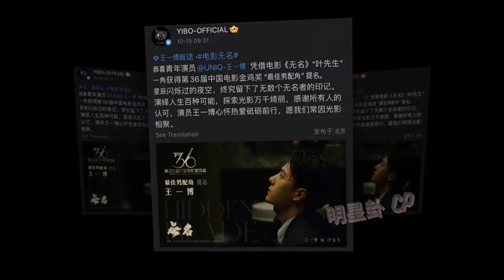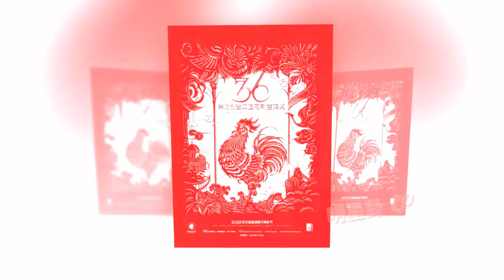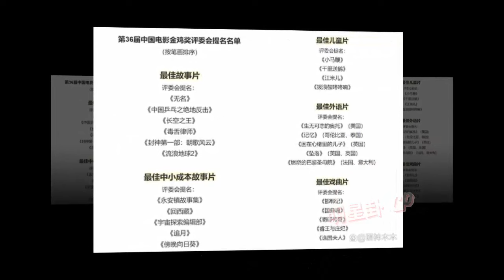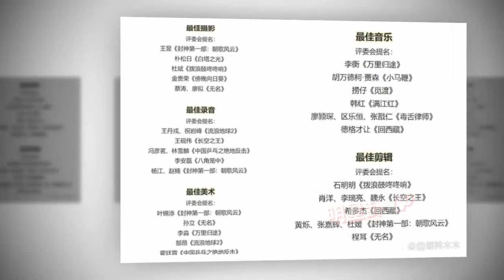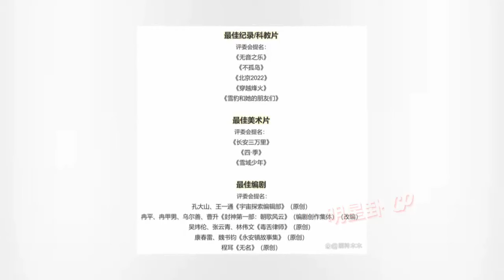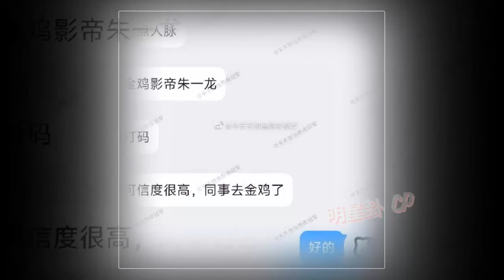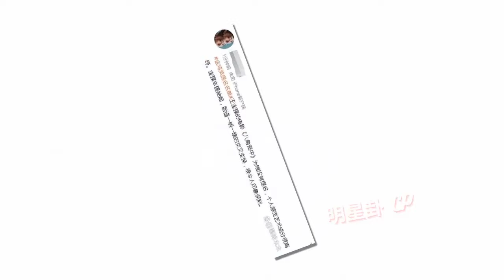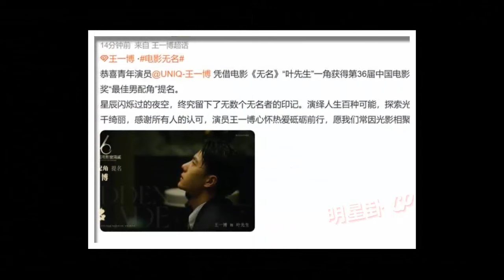王一博入围第36届金鸡奖 演技备受赞赏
恭喜王一博获得第36届金鸡奖最佳男配角提名！
今天，2023年10月15日，让我们恭喜刚刚获得第五届金鸡奖最佳男配角提名的才华横溢的演员王一博。36.这是对你在电影中的努力和才华的极其自豪的认可行业。

王一博通过在众多影视作品中的出色角色不断证明自己的才华。这不仅是他首次获得金鸡奖提名，也是他职业生涯的重要一步。

除了获得金鸡奖提名外，王一博还在其他知名颁奖典礼上获得了认可。
English translation:
Wang Yibo was nominated for the 36th Golden Rooster Award and his acting skills were highly appreciated

Congratulations to Wang Yibo for being Nominated for Best Supporting Actor at the 36th Golden Rooster Awards!

Today, on October 15, 2023, let's congratulate talented actor Wang Yibo, who has just been nominated for the title of Best Supporting Actor at the 5th Golden Rooster Awards. 36. This is an extremely proud recognition for your efforts and talent in the film industry.

Wang Yibo constantly proves his talent through excellent roles in many film and television projects. This is not only his first nomination at the Golden Rooster Awards but also an important step in his career.

In addition to being nominated at the Golden Rooster Awards, Wang Yibo also received recognition at other prestigious awards ceremonies.